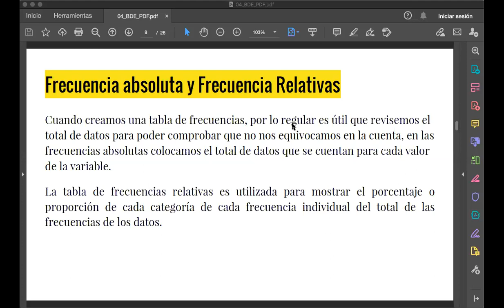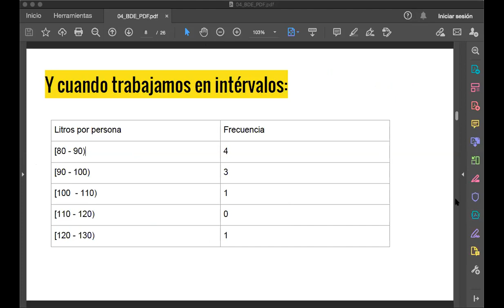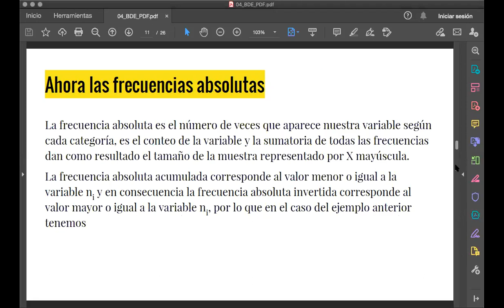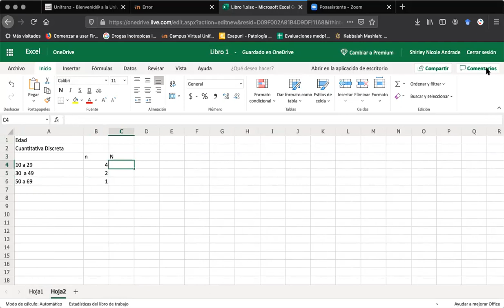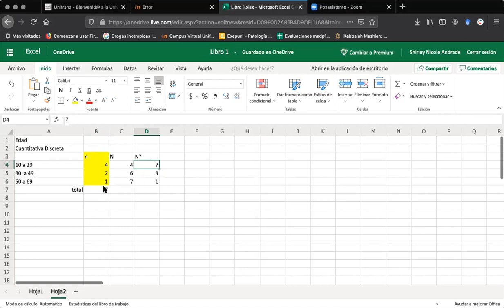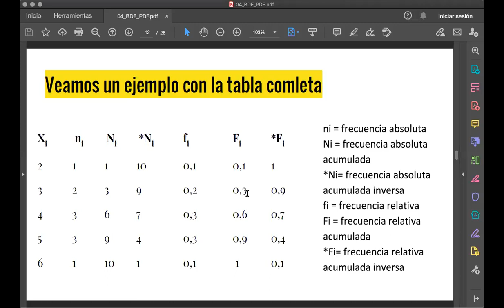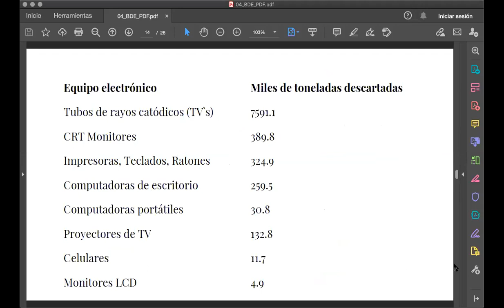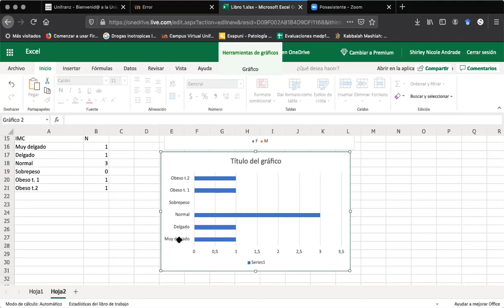Tablas en excel parte 1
Bioestadística
Med. 2.2020